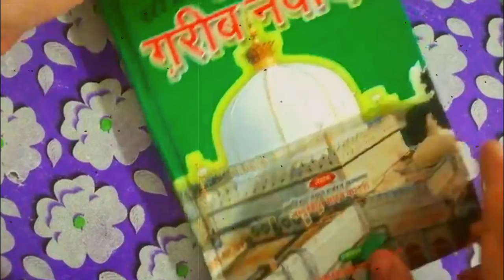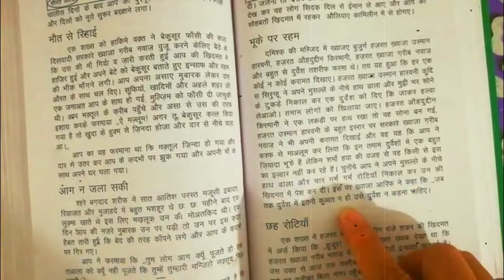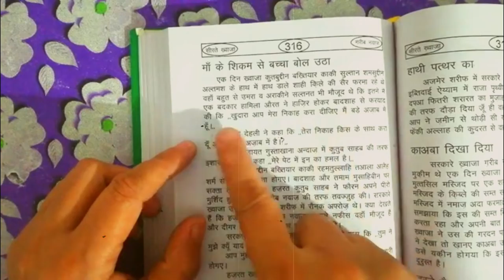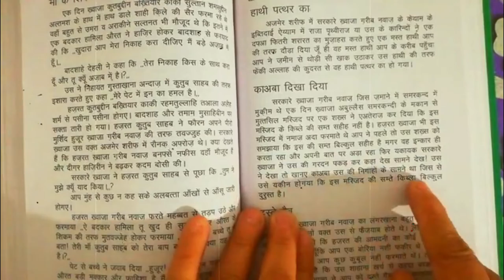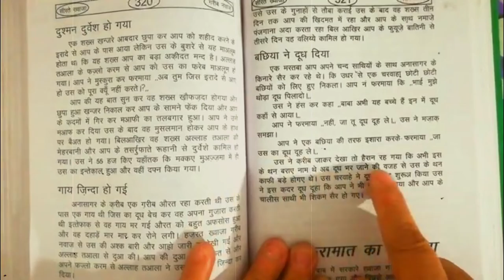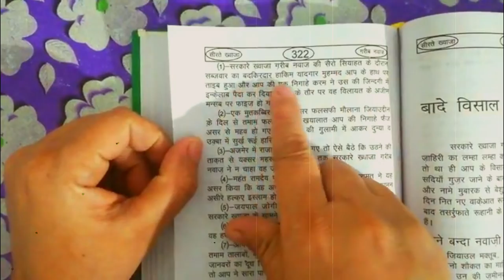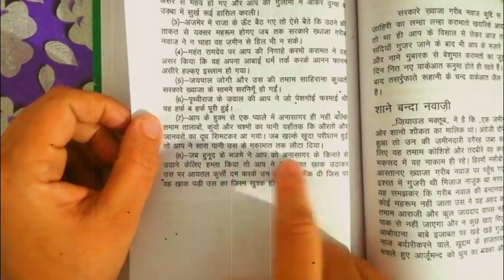seerat e khawaza gareeb nawaz(r.a) || hairat angez karamat || sufism